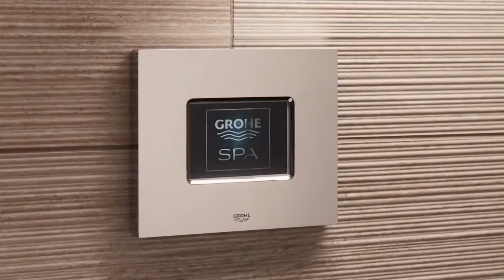Primna - GROHE SPA F Digital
Primna d.o.o. bavi se uvozom, izvozom, veleprodajom i maloprodajom vodovodnih armatura i opreme za kupatila. Dodatna delatnost preduzeća je uslužna delatnost održavanja i servisiranja armatura potrošača čiji proizvodni program zastupa na tržištu.